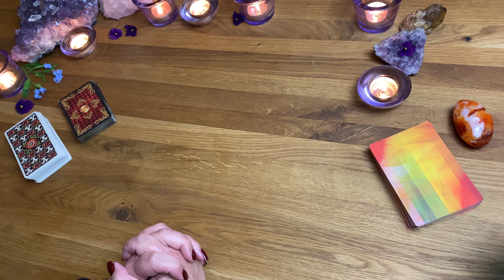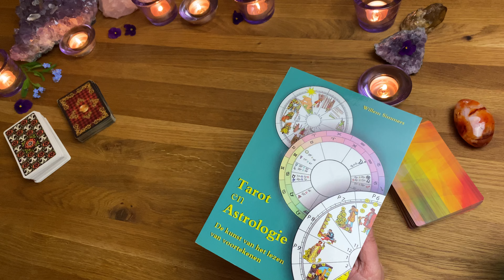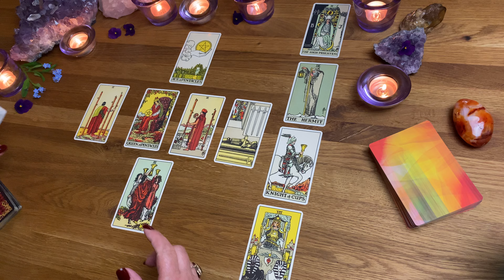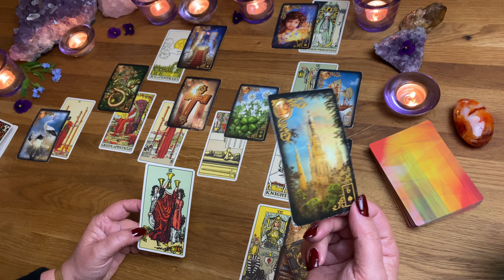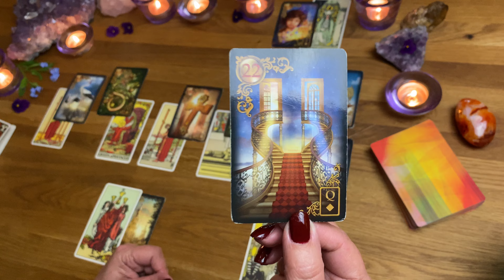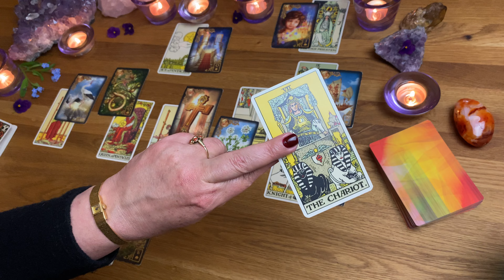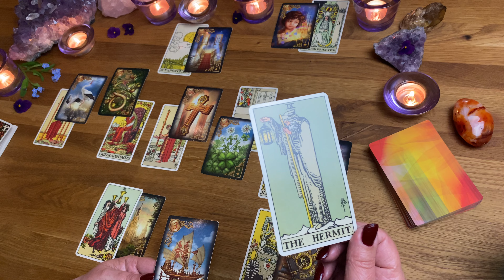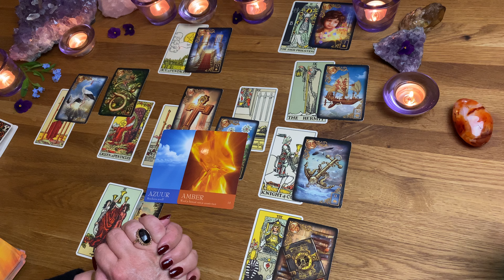Tweelingen: Bescherm je zelf, Nieuwe Kansen en wegen Liefde & Beminnen, Vetrouw je innerlijk weten.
Tweelingen Algemeen mei 2021: Bescherm je zelf, Nieuwe Kansen en wegen Liefde & Beminnen, Vetrouw je innerlijk weten.

Uiteraard leest Mireille graag jouw reactie op haar video’s en een duim omhoog  achterlaten is een grote waardering!
Meer info voor een persoonlijk consult van Mireille?

🎁Cadeau van Mireille geven? Stuur Mireille een whats app (nummer staat op de website) en zij maakt een persoonlijke video boodschap voor de ontvanger namens jou. In deze video boodschap kun je een persoonlijke noot meegeven aan Mireille en legt Mireille de ontvanger uit hoe hij of zij haar reading in ontvangst kan nemen. Of bestel een video-cadeaubon.

Intellectueel eigendom / © Copyright:
Niets van deze video-content mag worden overgenomen, ‘geleend’ of worden gekopieerd, zonder vooraf uitdrukkelijke schriftelijke toestemming van M.M.W.van Rijn – Medium Mireille/®Puur Medium van ©Mireille Online Het auteursrecht en merkrecht van ®Puur Medium van ©Mireille Online behoort toe aan ®Puur Medium van ©Mireille Online. Op grond van Merkrecht,  Auteurswet en andere intellectuele wet- en regelgeving.

Aansprakelijkheid:
Medium Mireille van  ©Mireille Online is gevrijwaard van aanspraken door derden. Er kunnen geen rechten aan de videoreadings (of andere spirituele dienstverlening) van Mireille online worden ontleend. De algemene video reading impliceert paranormale en spirituele ingevingen en u verkiest zelf hoeveel waarde u aan de gegeven inzichten en adviezen hechter wat u ermee verkiest te doen.

Medium Mireille ©Mireille Online zal geen schadevergoeding uitkeren naar aanleiding van gegeven adviezen of ‘toekomstvoorspellingen’. U blijft zoals hierboven ook beschreven staat, te allen tijde zelf verantwoordelijk voor uw keuzes en uw eigen leven.

Huisarts / specialist
Er wordt te allen tijde geadviseerd een (huis)arts of specialist te consulteren. Mireille zal u nooit adviseren een huisarts/specialist of psycholoog/psychiater buiten te sluiten.
Medium Mireille van ©Mireille Online verstrekken geen medische adviezen.
Mireille Online gaat er van uit dat u zelf zo verstandig bent om nooit bepaalde zaken zonder (huis)arts of andere specialist te beslissen of deze buiten te sluiten en verzoeken u dringend dit ook niet te doen. Doet u dit wel, dan bent u zelf verantwoordelijk voor uw keuze.

Vriendelijk dank voor uw aandacht!
Mireille van Rijn
te Pijnacker
K.v.Knr.:60431423